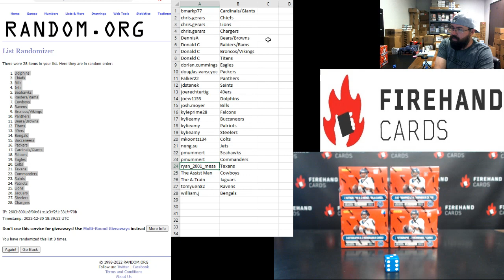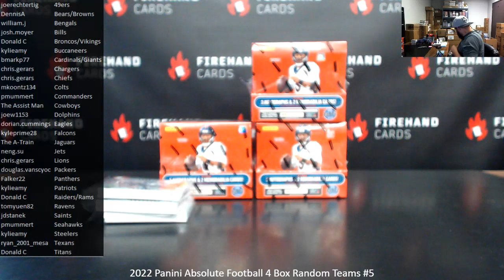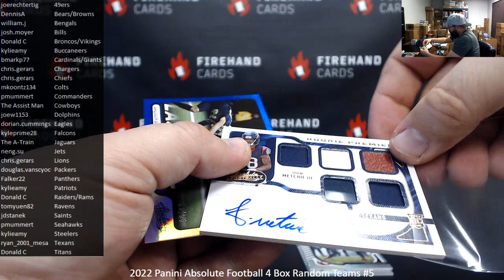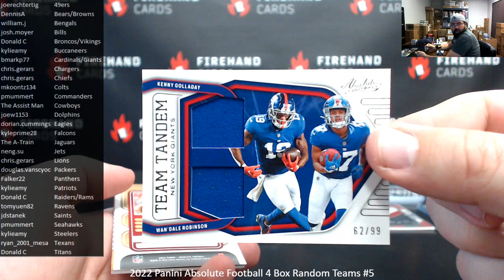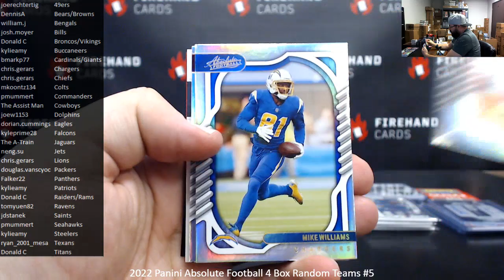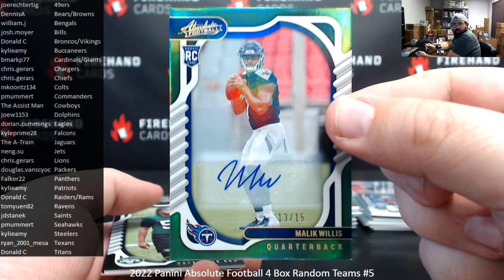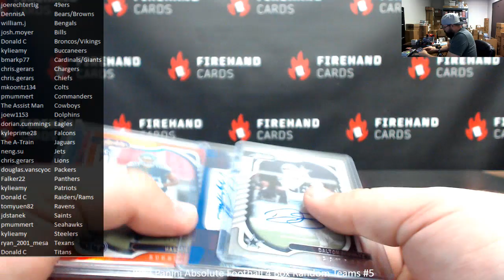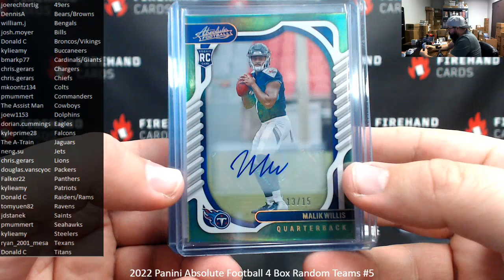12/30/2022 2022 Panini Absolute Football 4 Box Random Teams #5